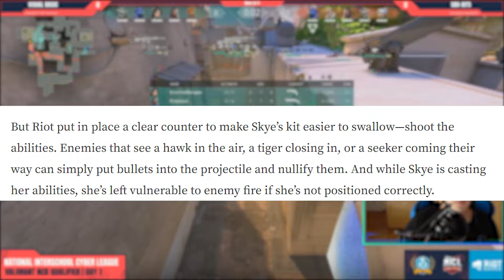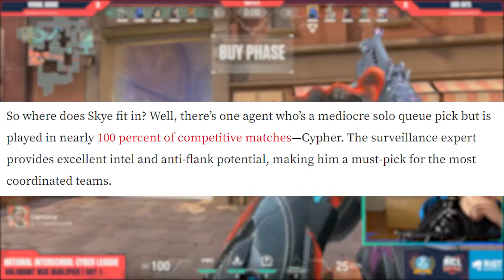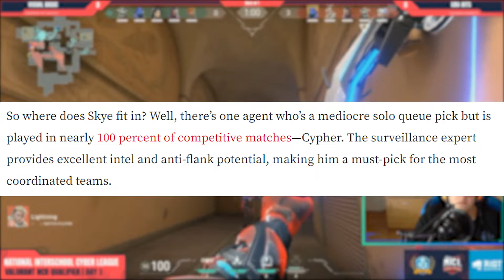Is Skye GOOD Or Is She BAD? - Skye Valorant Agent Act 3 - Skye In Tier List? - Act III Icebox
VALORANT‘s cast is about to get a little help from the Land Down Under.

Australian beast tamer Skye debuts on Oct. 27, offering a flash, concussion, heal, and the scouting chops to rival Sova. Dot Esports was invited to test the agent out at an Act III capture event, previewing her abilities on the snowy tundra of Icebox. And while Skye’s kit might make her VALORANT‘s Swiss Army knife, is it enough to cement her place in the meta?

Hawks and tigers and seekers, oh my

At first glance, Skye does it all. And in most cases, that’s true. Don’t know where the enemies are? Send your tiger out. Want to support your team as they storm a point? Sling your hawk in the air. Need to give your allies a health boost? Gather around for an AoE heal.

But Riot put in place a clear counter to make Skye’s kit easier to swallow—shoot the abilities. Enemies that see a hawk in the air, a tiger closing in, or a seeker coming their way can simply put bullets into the projectile and nullify them. And while Skye is casting her abilities, she’s left vulnerable to enemy fire if she’s not positioned correctly.

Because of this mechanic, it seems like Skye’s biggest strength is her scouting potential. Her Trailblazer ability lets her quickly scout around corners in search of prey with the chance of concussing enemies, though the tiger’s vision is fairly nearsighted. The hawk from her Guiding Light ability lets out a cry if it successfully blinds someone, providing further intel. And Skye gets up to three of them per round.

Image via Riot Games
The projectiles from her ultimate, Seekers, move fairly slow and are easy to shoot. But players will at least know what direction their assailants are coming from.

Skye is similarly susceptible to enemy fire when using her heal. Allies have to be in range and in line of sight to benefit from the healing aura, but it’s easily the most useful heal in the game. Even though Skye can’t heal herself, she can potentially top off four teammates with a max of 100 total health per round. But players need to avoid sacrificing their positioning to heal their allies.

Where does Skye fit in?

Unlike Phoenix or Reyna, Riot asserts that Skye isn’t self-sufficient and is primarily a team-oriented agent. She can’t stall or create long-term pressure, according to Riot, but instead is useful for quick moments of power. This makes her better when attacking since she can set things up for her teammates to capitalize on.

Because Skye relies too much on a coordinated effort, her use in ranked mode might be risky. In a setting where you don’t know your teammates and are forced to synchronize abilities and strategies within seconds, Skye’s a tough sell. Her use in professional play seems far more natural since teams spend hours every day trying to create synergy and chemistry. But pros are obviously skilled enough to shoot Skye’s projectiles quickly, potentially limiting her ceiling.

So where does Skye fit in? Well, there’s one agent who’s a mediocre solo queue pick but is played in nearly 100 percent of competitive matches—Cypher. The surveillance expert provides excellent intel and anti-flank potential, making him a must-pick for the most coordinated teams.

Skye might not be good enough to replace Cypher in professional team comps. But she may fall in a similar “OK in ranked, good in pro play” category. Since she plays like a fusion between Sova and Breach, Skye can easily be swapped in for one of them. She has three blinds, like Breach, and good scouting potential, like Sova.

And her AoE heal makes her far superior to Sage, who’s been pushed out of the competitive meta after her kit was gutted in Patch 1.07. That ability alone is enough reason for every team to run her since it provides insane value for little cost.

Skye will likely be a map-by-map decision, excelling in tight corners and choke points. VALORANT‘s new map, Icebox, has plenty of close angles that can make the Australian beast tamer work well. But she might be harder to pull off in Ascent due to its longer sightlines

Please read the whole article!

But, overall, her kit warrants a lot of dependence on teammates. And if solo queue has taught us anything, that’s one dangerous position to